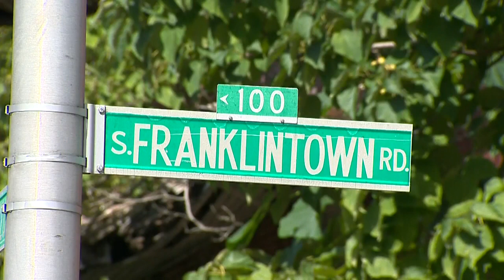WJZ Digital Newscast 8-11-19